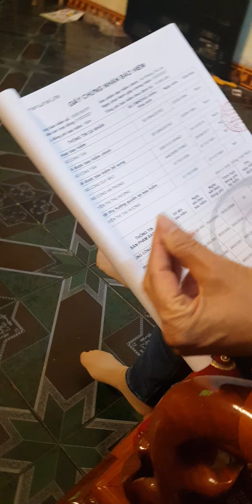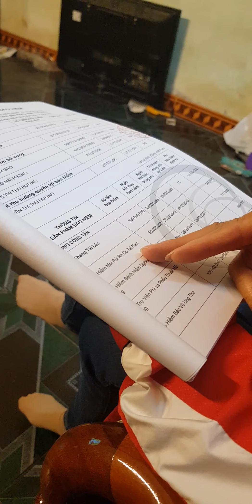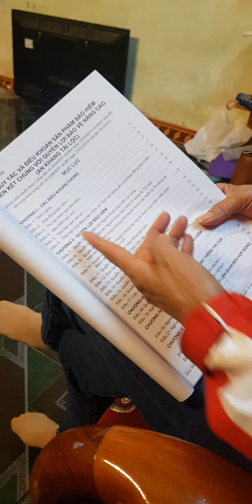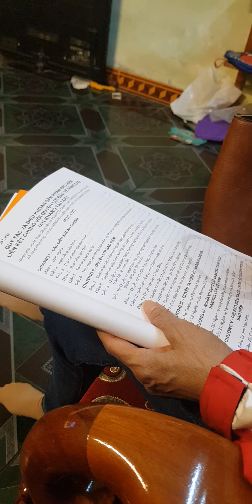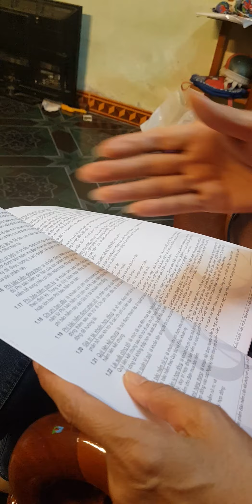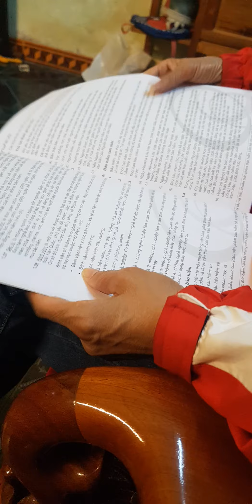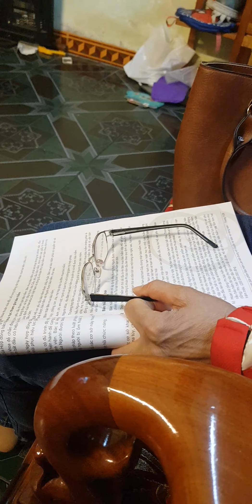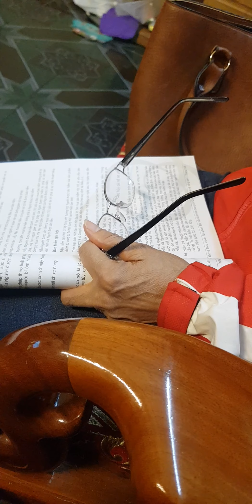Phùng Công Tản, BHNT